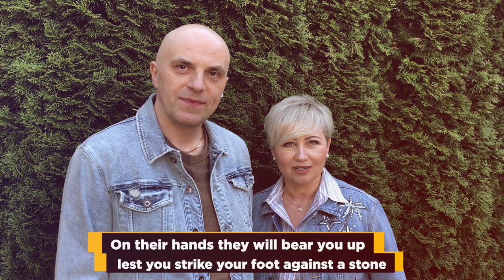Psalm 91 | Псалом 90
Psalm 91

He who dwells in the shelter of the Most High
He will say to the Lord
My refuge and my fortress,
For he will deliver me from the snare of the fowler
He will cover me with his pinions,
and under his wings I will find refuge;
his faithfulness is a shield and buckler.
I will not fear the terror of the night,
nor the pestilence that stalks in darkness,
nor the destruction that wastes at noonday.
A thousand may fall at my side,
ten thousand at my right hand,
but it will not come near me
I  will only look with my eyes
and see the recompense of the wicked
Because you have made the Lord your dwelling place—
the Most High, who is my refuge-
no evil shall be allowed to befall you,
no plague come near your tent.
For he will command his angels concerning you
to guard you in all your ways.
On their hands they will bear you up,
lest you strike your foot against a stone.
You will tread on the lion and the adder;
the young lion and the serpent you will trample underfoot.
“Because you holds fast to God in love, He will deliver you.
He will protect you, because you knows God’s name.
When you calls to God, He will answer you;
He will be with you in trouble;
He will rescue you and honor you.
With long life God will satisfy you
and show you His salvation.

Псалом 90

Живущий под кровом Всевышнего
под сенью Всемогущего покоится, говорит Господу:
«Прибежище мое и защита моя, Бог мой, на Которого я уповаю!
Он избавит меня от сети ловца и от гибельной язвы,
Он укроет тебя Своими перьями,
и под Его крыльями ты найдешь прибежище.
Его истина будет тебе щитом и броней.
Не убоюсь ни ужасов в ночи, ни стрелы, летящей днем,
ни язвы, ходящей во мраке, ни заразы, опустошающей в полдень.
Тысяча падет около меня,
и десять тысяч справа от меня,
но ко мне не приблизится.
Только глазами своими буду смотреть
и увижу возмездие нечестивым.
Ибо ты сказал: «Господь – упование мое»,
Всевышнего избрал ты прибежищем твоим;
Не пристанет к тебе зло,
и язва не приблизится к твоему жилищу.
Ведь Он Своим ангелам повелит о тебе –
охранять тебя на всех твоих путях.
Они понесут тебя на руках,
чтобы ноги твои не ударились о камень.
На льва и на змею наступишь,
растопчешь молодого льва и дракона.
«За то, что ты возлюбил Бога, избавит тебя;
защитит тебя, потому что ты познал имя Господне.
Когда воззовешь к Богу, Он ответит:
в беде будет с тобой, избавит тебя и прославит.
Насытит Бог тебя долголетием
и явит тебе Свое спасение.»

Если вам это видео понравилось, будем признательны если вы поделитесь этим видео с вашими друзьями! Спасибо большое что вы с нами!

Наше видение | Our Vision:
▫️Познать Бога | Know God
▫️Обрести свободу | Find Freedom
▫️Раскрыть цель | Discover Your Purpose
▫️Оказывать влияние | Make a Difference
Узнать больше о наших служениях, а так жe получать видео уведомления, возможно подписавшись на наши каналлы